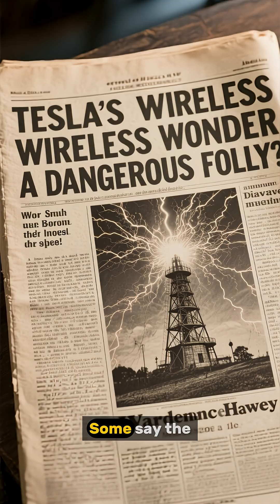Nikola Tesla’s Secret Project That Could’ve Changed Everything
Welcome to The Obscura Project.
Stop scrolling and start seeing the world differently.

We dive deep beneath the surface of history, science, and the natural world to expose the hidden truths, forgotten stories, and bizarre facts they don't teach you in school. Our documentaries are built for the curious—those who believe the greatest secrets aren't buried, but simply overlooked.

What We Explore:
Ancient History
Ocean & Science

The unknown is waiting...